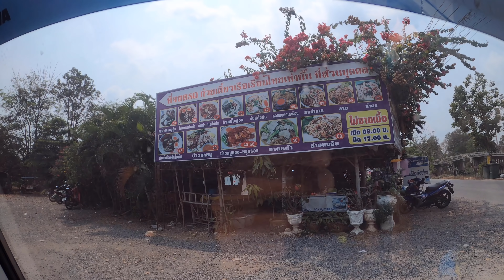ตกปลานิล คลองรังสิต หมายสวย ปลาดี เจอเด็กตกปลา (ได้คนติดตามเพิ่ม)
Tik Tok ฝากป้อนรหัสเชิญ G6783256 นะครับ

Credit Sound :

[NCS]

ตกปลาปากอ่าว 🐠  กะเตงไต๋ปรีชา บรรยากาศดีกับข้าวอร่อย กินจัดจนวัดไม่ทัน (แถมเจอของใหญ่)

ตกปลาแม่น้ำเจ้าพระยา(แพบางเสด็จ ป่าโมก) ตกปลา🐋 ข้างแพก็เจอใหญ่ได้คันแทบหัก

จับ🐠แรด ด้วยลูกพุทรา ที่เขื่อนศรีนครินทร์ ได้ 🐟 เยอะมากกกกกกก 😱🙀😱

ตกปลาแม่น้ำเจ้าพระยา แพตกปลาหนึ่งเดียวชัยนาทตอนนี้ ตามล่าปลาใหญ่ช่วงน้ำแดง

ตกปลาบนบ้านหลังน้อยกลางทะเล 24ชั่วโมง (ได้บรรยากาศสุดๆ)

ทริปส่งท้ายก่อนปิดฤดูกาล กับการตามตามล่า ยี่สกยักษ์ ห้วยโสมง (ตกปลาหมายธรรมชาติอย่างโหด)